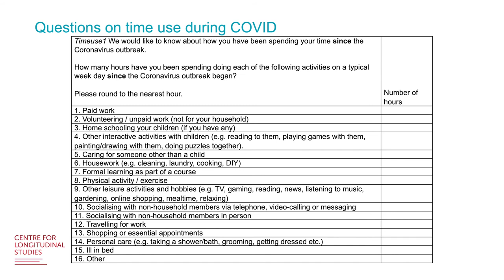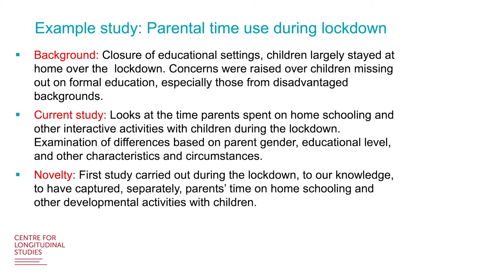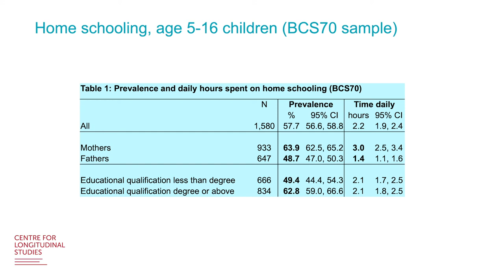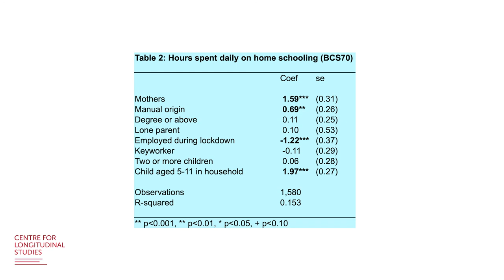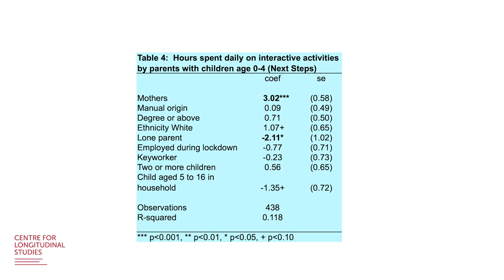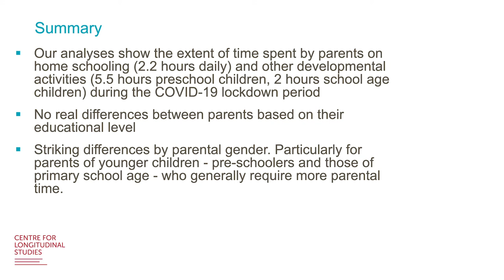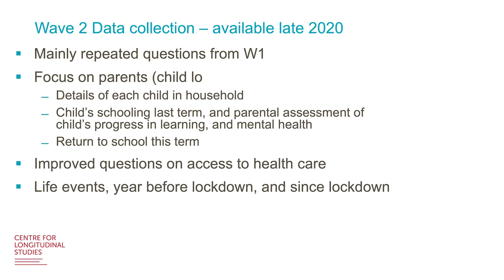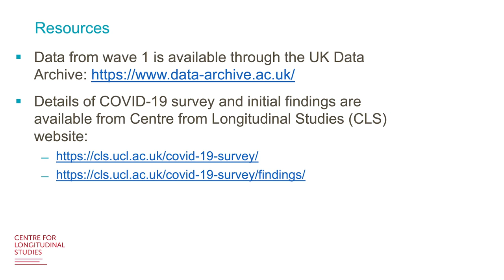4/4 Time use variables in COVID 19 survey - Study example on parental time use during lockdown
This session looks at parental time use variables in wave 1 of the COVID 19 Survey.
Presenter: Aase Villadsen, Research Associate, Centre for Longitudinal Studies (CLS).